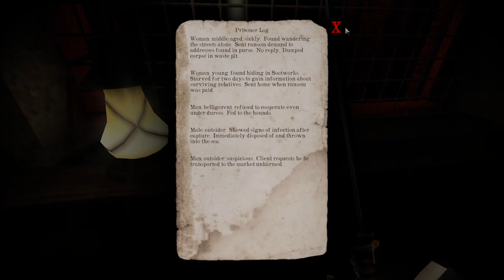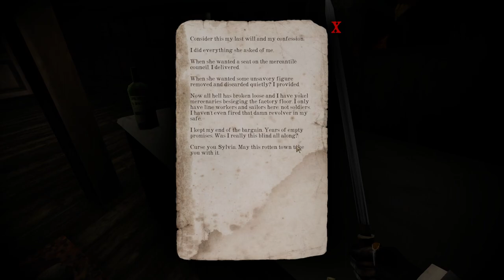Gloomwood Early Access [1] Glooming Around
Jumped onto Gloomwood in early access because I'm weak and there was a sale. So far, I'm really enjoying it. Oh, and I looked it up because I was curious: the safe only explodes if you enter in 451. Very funny bit.